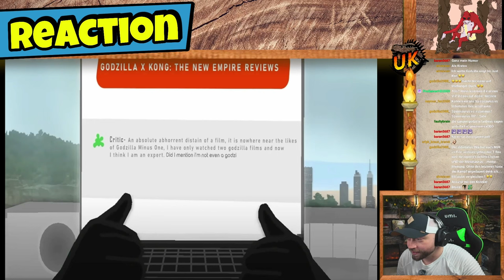Godzilla x Kong in 2 Minuten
Zusammenfassung von Godzilla x Kong The New Empire in 2 Minuten.